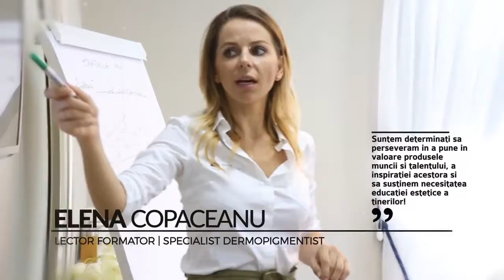Academia "Elena Copăceanu" | SPOT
SPOT | ACADEMIA ELENA COPACEANU

CAMERA:               M.F.
EDITOR:                 BILĂ
CO-PRODUCȚIE:  UN NUME SIMPATIC MEDIA